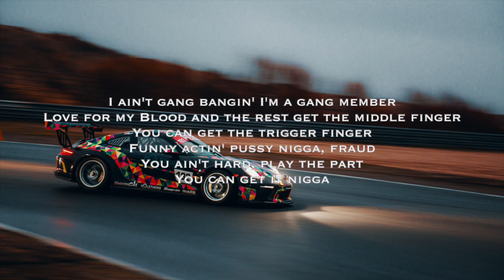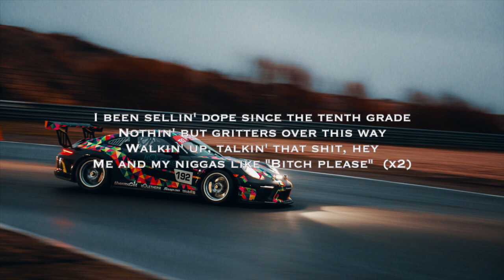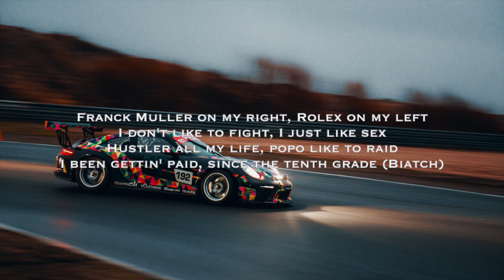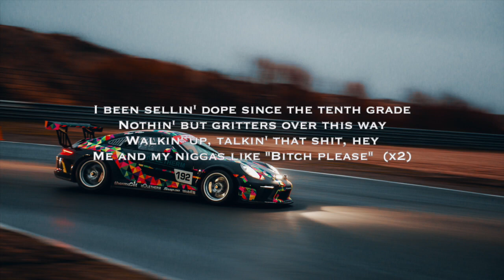Big Scoob - Bitch Please (Feat. E-40 & B-Legit) LYRICS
⫸𝒵𝓎𝓇𝒾𝒸𝓈⫷
[Hook: Big Scoob]
I been sellin' dope since the tenth grade
Nothin' but gritters over this way
Walkin' up, talkin' that shit, hey
Me and my niggas like "Bitch please"

[Verse 1: Big Scoob]
I ain't gang bangin' I'm a gang member
Love for my Blood and the rest get the middle finger
You can get the trigger finger
Funny actin' pussy nigga, fraud
You ain't hard, play the part
You can get it nigga
Old head, long bread, chillin' and I'm sittin' back
Feet up, livin' good really and I'm kickin' back
Orchestrate to gettin' back, button pushin' pigeon pack
Stuffin' up the duffel with the hustle, nigga gimme that
Naw really give me that
Greed time, gettin' fat
Multiply the paperbacks
Gorilla I'm a silverback
My mama cut the Similac
With hot sauce and bacon fat
Really don't know how to act
Started, I'ma finish, nigga remember that

[Verse 2: B-Legit]
I be out a lot, probably on the block (on the block)
We runnin' from the cops, runnin' into knots (into knots)
I put it in the pot, then I put the whop (yeah)
Foam and let it lock, then I lock the spot
Like welcome to my neighborhood (neighborhood)
Got cookies and the flavor good (flavor good)
Put Gelato in my Backwood (yeah)
Keep a banger when it's that good (that good)
Watch ya hangin' if ya that hood (that hood)

[Bridge 1: B-Legit]
My bro he on the roof with a sixteen
Choppa in the bushes with a red beam
You done ran off with the wrong dope
Mini 14 got a long throat

[Verse 3: E-40]
Started off with a pinch, hoppin' over the fence
Garbage cans and dog shit, albino piss
Yola up in my fist, toaster up on my hip
Bringin' home the bacon, and the cheese and grits
Sometime my paper saggy, sometime my yaper crisp
Takin' a stab at this rappin', selling dope a hit and miss
Grew up on the tar
Pluck you like guitar
I be high as fuck, tryna touch the stars

[Bridge 2: E-40]
Franck Muller on my right, Rolex on my left
I don't like to fight, I just like sex
Hustler all my life, popo like to raid
I been gettin' paid, since the tenth grade (Biatch)

[Hook: Big Scoob]
☼  Photo credit to the talented: Toine Garnier